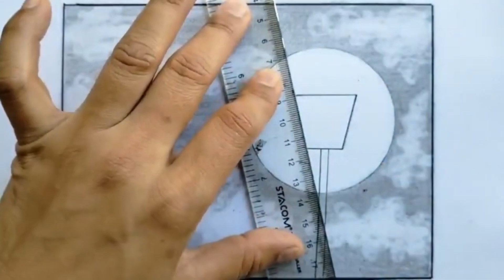Draw a moonlight night scene with pencil easily/Vẽ cảnh đêm trăng bằng bút chì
Draw a moonlight night scene with pencil easily/Vẽ cảnh đêm trăng bằng bút chì|Draw So Happy